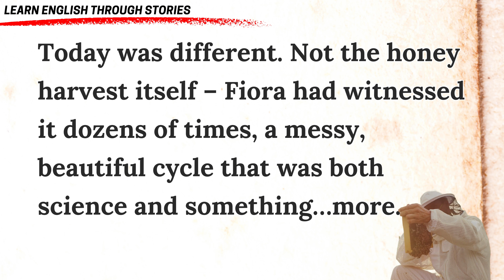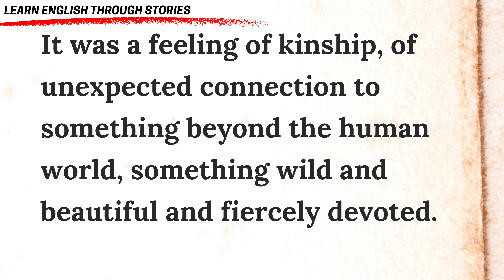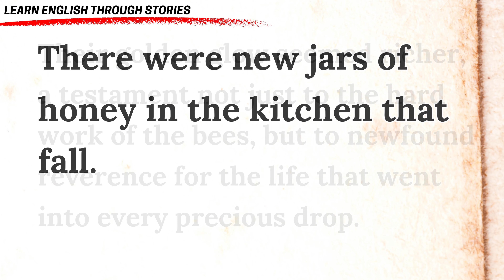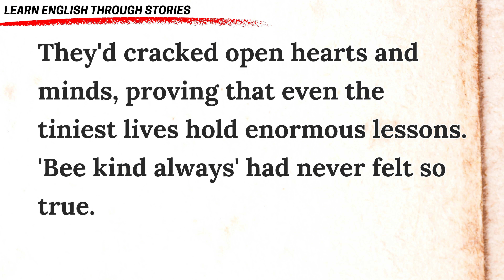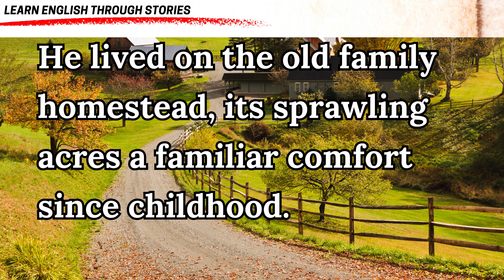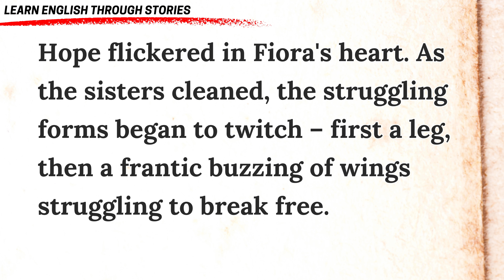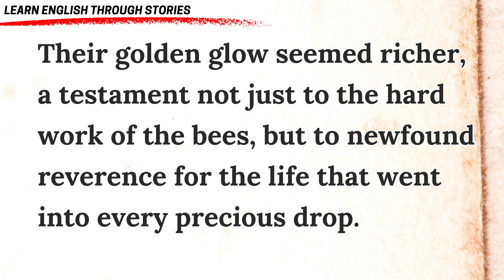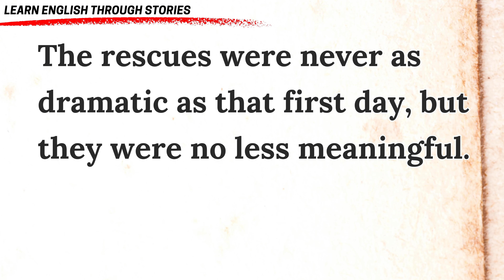English Story for Listening ✨ Level 7 Graded Reader ✨ Learn English Through Story ✨ Golden Shift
Learn English through story level 7, with this Level 7 Graded Learner video. Learn English Through Stories to enhance your language skills through engaging storytelling. It is perfect for those on their journey to learn English with story and stories. This video offers a unique approach to learning English through story. We regularly upload short English stories that are interesting.   They are tailored to improve your English comprehension and speaking skills.

Please remember: Adjust the video's playback speed to suit your learning pace. Look for the playback speed icon or, on mobile, tap the three vertical dots to find this option.

Listen to our English stories. They are great for listening practice. You can learn English easily. From Level 1, 2, 3 and above, (beginner, intermediate, upper-intermediate, to advanced) there is something for everyone.
🔊 Why Listen to English Stories? 🔊

Improve Listening: Our stories help you improve your English listening skills. Listen and learn every day.
Learn Vocabulary: Each story has many new words. Learn and use them.
Practice Speaking: After listening, try speaking. Use what you learn in conversations.
Understand Grammar: Hear correct grammar in use. It helps you speak and write better.
Enjoy Reading: Read along with our stories. It's good for your reading skills.
Listen to Audiobooks: All of our Story videos can be used as audiobooks. They are fun and easy to understand.
Learn with Levels: Are you at Level 2, Level 3, Level 4, Level 5?   We have stories for all levels.

✨ Join us for a fun way to learn English! ✨

Listen to our English story today. It's a story in English you will love. Hear different voices and accents. It makes learning English fun. You can practice English listening, English speaking, and English conversation. Get better at everyday English listening. Our stories are like English listening conversations. They help you speak English better.

Our channel is committed to providing high-quality, original content. The voiceover in this video is our own, and we strictly prohibit copying or re-uploading our material.

By watching our videos, you'll experience the joy of learning English, improve your English pronunciation, and build your English vocabulary. Our English stories are ideal for English for beginners, offering simple yet effective English lessons. Enhance your fluency in English and English listening skills with each story.

We are more than just a graded reader; we're a gateway to English language learning. Our content includes English listening practice, English grammar tips, and language learning tips, making us a comprehensive English learning channel.

Our videos are a valuable resource for ILETS also. With us, English study becomes an enjoyable journey. So, join us to improve your English language skills, learn English online, and become proficient in English storytelling.

CHAPTERS:

00:00  Three Must Know Words
00:07  Story Read Aloud
10:41  Vocabulary/Expressions/Idioms
13:27  Relisten and Read Along with the Story

Story:
Fiora felt a wave of warmth she couldn't quite explain as she drove away from her dad's house. He lived on the old family homestead, its sprawling acres a familiar comfort since childhood. Sure, things had changed over the years, but the steady hum of the beehives behind the house was a constant, a rhythm that felt as woven into her life as her own heartbeat.
Today was different. Not the honey harvest itself – Fiora had witnessed it dozens of times, a messy, beautiful cycle that was both science and something…more. This time, her heart had lodged itself in her throat as she watched three struggling worker bees flounder near death in the viscous amber of her dad's harvest bucket. Even the sweet, warm scent of the honey felt cloying, tainted.
"It happens sometimes," her dad had said, his voice matter-of-fact as he'd surveyed the sticky scene. "Part of the process."
But was it, really? Fiora felt an uncharacteristic surge of rebellion. Her dad was old-school; tough and practical, raised on the land as she had been. Yet, this felt different. Wasn't there something more to be done?
"Be kind always," was his oft-repeated motto, one she'd internalized so thoroughly that she practically preached it to her daughter Gina back home. Gina, with her big eyes and even bigger heart for every suffering creature on the planet. How could Fiora reconcile her dad's words with his seeming casual dismissal of these tiny but undoubtedly desperate lives?
It was Gina's spirit that pushed her over the edge. "Couldn't we at least… do something for them?"